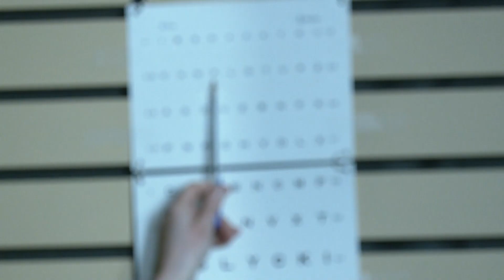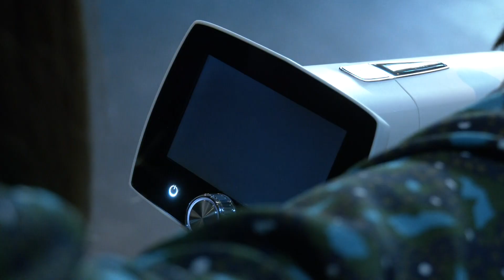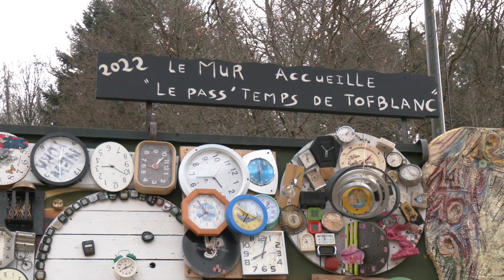En bref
- Cérémonie dans le cadre de la journée nationale des victimes du terrorisme à la Vierge à Epinal. Où a été inauguré un tryptique de l'artiste spinalien Clair Arthur.
- Faute d'ophtalmologistes, la ville de Thaon-les-Vosges organise deux journées de dépistage visuel gratuit pour ses habitants avec le cabinet "e-ophtalmo".
- Après une parenthèse d’un an, imposée par la crise sanitaire, le festival Jeux et Cie fait son grand retour au centre des congrès à Epinal pour une 10ème édition très attendue, portée par environ 150 bénévoles.
- Le Mur Epinal accueille pour un mois l'oeuvre éphémère de l'artiste spinalien Tof blanc. Une construction d'horloges et montres de récupération.